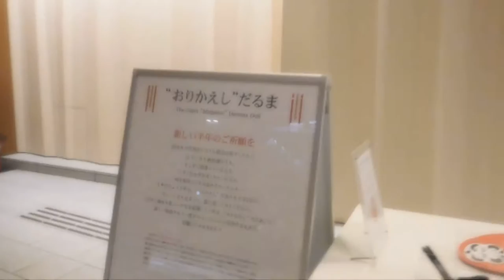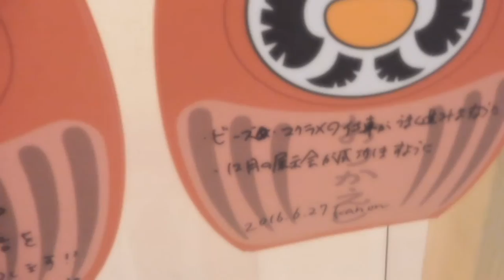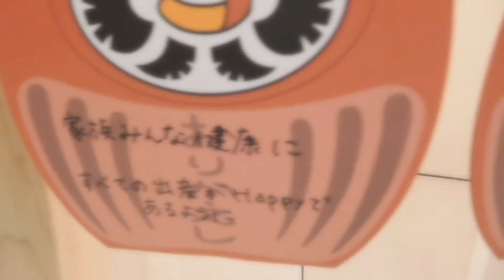DSCN2351東京ミッドタウン20160627MidDayWeekだるま